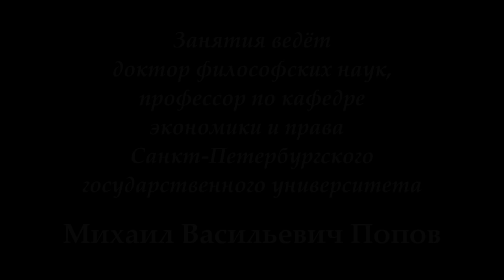М.В.Попов. 02. «Начало диалектической логики». Курс «Любомудрие». СПбГУ, 2016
В лекции доктора философских наук профессора М.В.Попова "Начало диалектической логики" 2 марта 2016 г. по курсу "Любомудрие" рассмотрена первая истинно диалектическая категория.

Веб-сайт

Желающие помочь Фонду Рабочей Академии могут перечислить пожертвования на карту Сбербанка:
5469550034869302